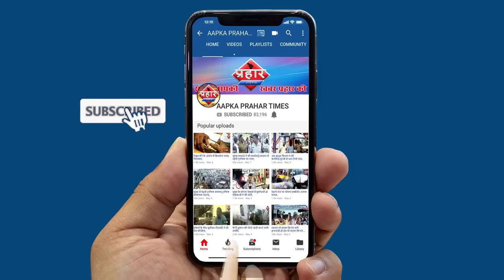मुम्ब्रा में २२ माह के बच्चे पर कोरोना संदेह पर डॉक्टर ने क्या कहा||Aapka Prahar Times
मुम्ब्रा में २२ माह के बच्चे पर कोरोना संदेह पर डॉक्टर ने क्या कहा
 माँ के तस्सली के लिए डॉक्टर ने टेस्ट लिखा
बच्चे को कोरोना नहीं है डॉ सिद्दीक ने बताया